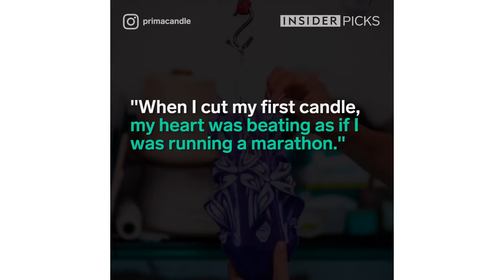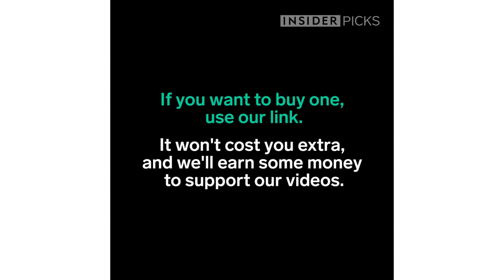Intricate hand-carved candles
Artist Natalia Burikov uses wax as her canvas. She hand-dips the candles in multiple layers of colorful wax, then carves them into intricate designs. If you want to buy one, click this link.